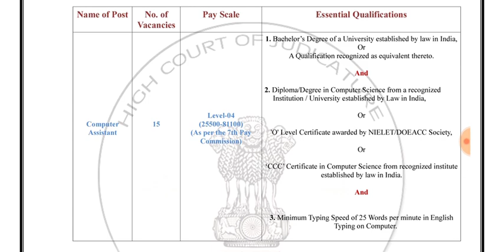Allahabad High court Computer Assistant Recruitment 2021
दोस्तों आज के वीडियो में हमने इलाहाबाद हाई कोर्ट Computer Assistant भर्ती 2021 के बारे में जानकारी दी है इस वीडियो के बारे में आप अपनी प्रतिक्रियाएं कमेंट सेक्शन में लिख सकते हैं धन्यवाद